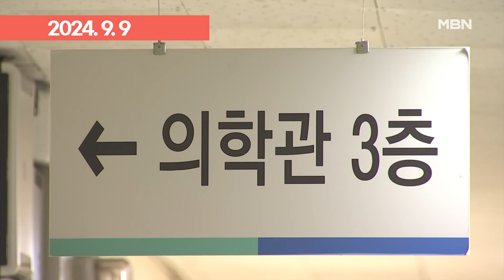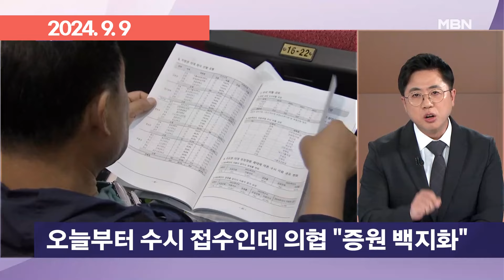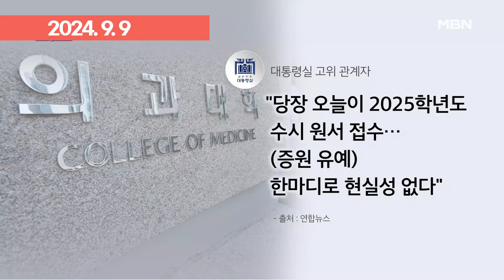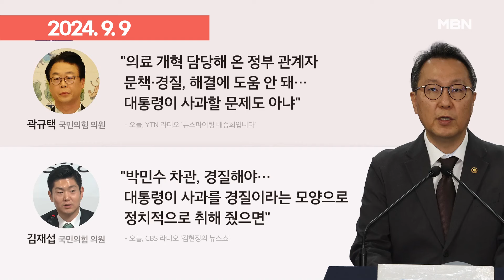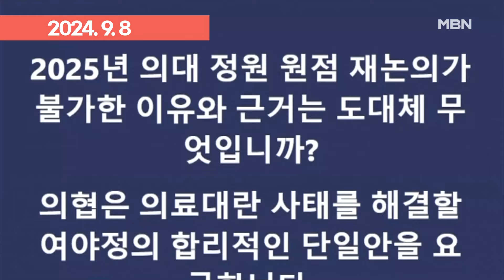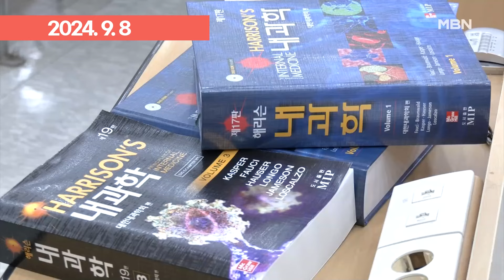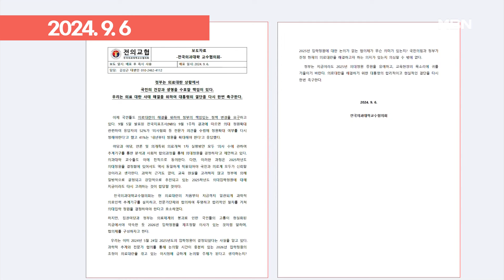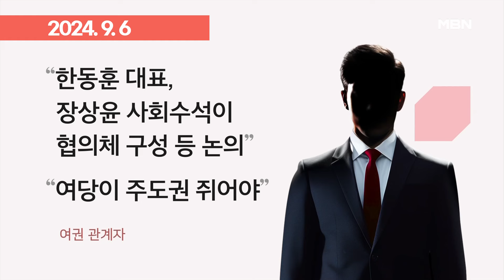의대 수시 시작됐는데 의료계 ＂의대 증원 백지화＂ | 이슈픽 zip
- 의대 수시 시작에도 의료계 ＂원점 재검토＂ (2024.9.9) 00:00
- 의대 수시 접수 시작…의협 ＂증원 백지화＂ vs 대통령실 ＂백지화, 현실성 없어＂ [뉴스와이드] (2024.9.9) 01:43
- [뉴스추적] 의협 ＂2년간 증원 취소＂ 조건으로…협의체 구성 난항 (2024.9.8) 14:22
- 대통령실 ＂0명 안이라도 가져오길＂…여야, 협의체 실무 논의 (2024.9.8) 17:13
- 의료계 원점 재논의 제안에 신중…＂2025학년 정원도 논의해야＂ (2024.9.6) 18:56
- 대통령실 ＂2026학년도 의대 정원 포함 제로베이스 논의＂ (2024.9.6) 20:03